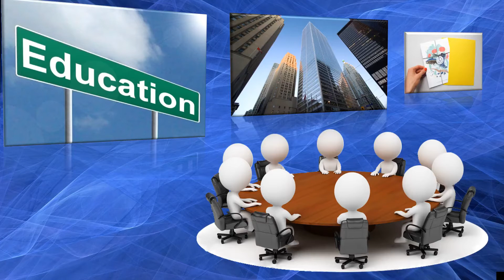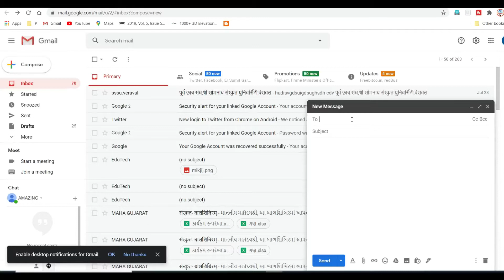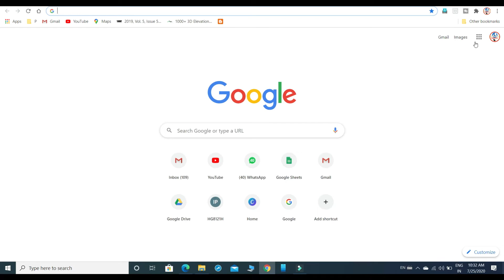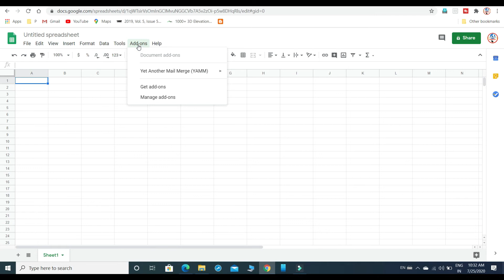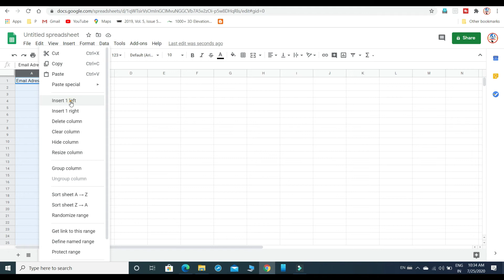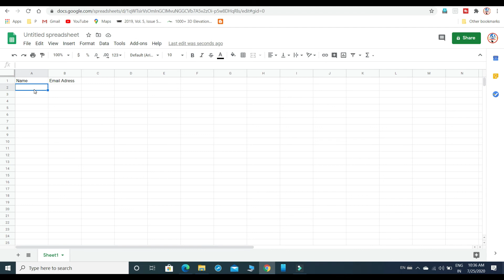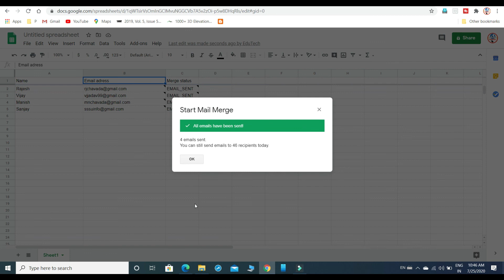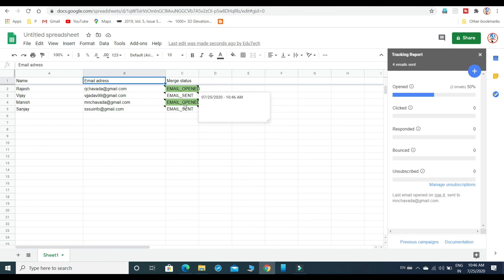edutech,How to send free 100 emails one click.how to send bulk email free, mail merge, by edutech.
How to send free 100 emails  one click .,how to send bulk email free ,mail merge ,education and technology tips and trikes .100 Gmail is free ,by edutech.
मित्रो व्यावसायिक संस्थानोमे ,शेक्षणिक संस्थानोमे हमें मीटिंग वगेरे की जानकारी पहोचाने के लिए सबसे अधिक उपयुक्त माध्यम email है । यहाँ पर आप एकसाथ १०० लोगो को email फ्री में कैसे सेंड कर शकते हो उनकी जानकारी इस विडियो में दी गई है ।
Welcome to EduTech youtube channel,here you will get regular new sanskrit videos ,std 12 sanskrit videos, education and technology  videos.,Our channel will be very useful here to you for special preparations to various competitive exams GPSC,UPSC,CTET,GSET,NET,TAT,TET,HTAT etc, do not forget to subscribe to a Edutech youtube channel.